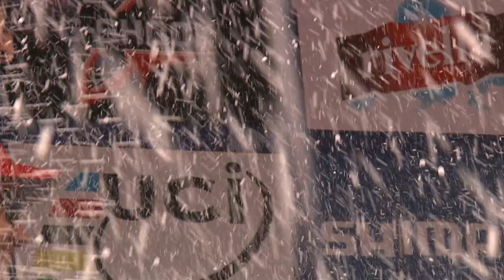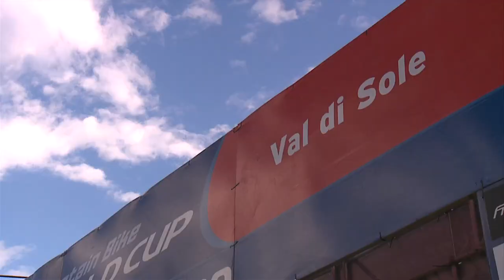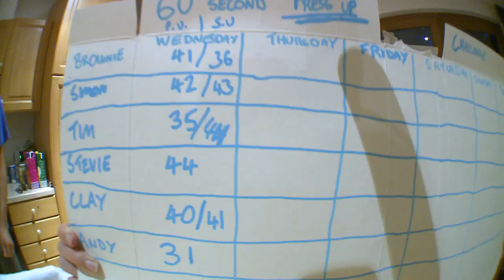The Atherton Project - Viva Italia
This episode kicks off in Val Di Sole, Italy, for World Cup Round 5. It's a race Gee could do with winning if he's going to take the pressure off his title fight with Greg Minaar. After some light-hearted gym training with the team, it's on to the course. Gee qualifies solidly, with a win being the only thing on his mind. Can he secure a win and prevent the 2010 season title from coming down to the results of the last race?